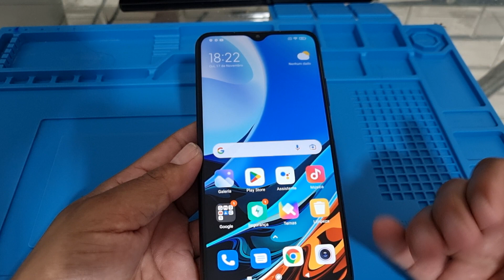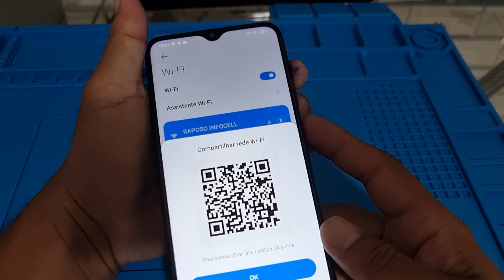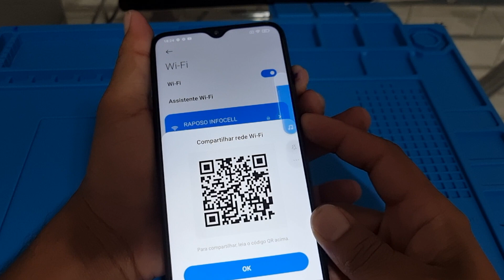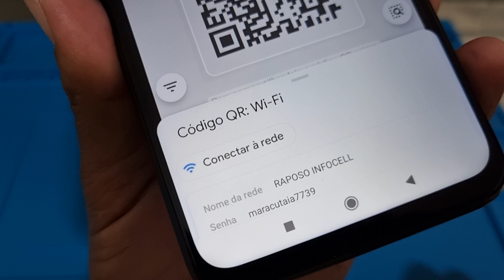COMO DESCOBRIR A SENHA DO WI-FI UTILIZANDO UM XIAOMI OU REDMI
Descobrindo qual senha está em seu celular XIAOMI caso você não saiba.

 - Curso de Reparo em Placas ,soldas e etc..

HackBoxTV Você sabe oque é isso?

TODO O ENTRETENIMENTO E DIVERSÃO QUE VOCÊ PRECISA A UM CLIQUE DE DISTÂNCIA.
Você terá acesso a Youtube, Netflix, GloboPlay, Disney plus, 3 mil canais liberados desde esportes, novelas, reality shows além de contar com mais de 70 mil de séries e filmes - Tudo isso sem precisar comprar uma Smart TV e sem pagar mensalidades.